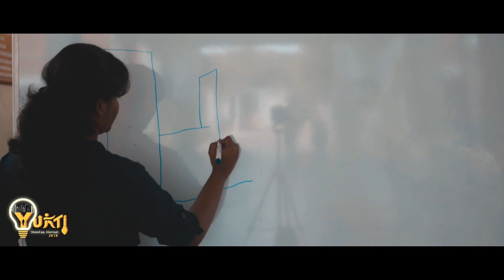Thaanaa Serndha Koottam - Sodakku Mela Cover | TSM | Yukti | Suriya | Anirudh l Vignesh ShivN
Watch the enthralling performance of Tsmites who shook their legs for the SodakkuMelacover
A small tribute to Suriya Sivakumar sir for helping us in making the last year edition of Yukti a grand success. On behalf of YUKTI, we wish Suriya Sivakumar Keerthy Suresh Vignesh ShivN Anirudh Ravichander Studio Green and team, a grand success for Thaana Serndha Kootam